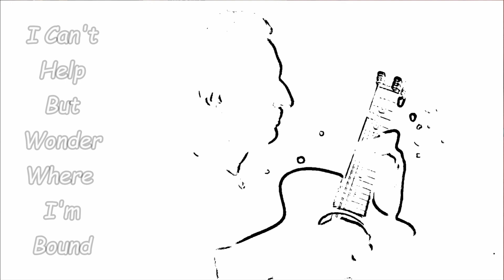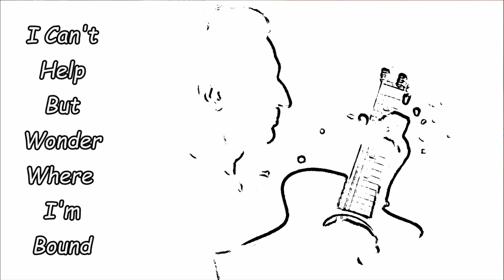I Can't Help but Wonder Where I'm Bound - Tom Paxton Cover - Chord-Melody Fingerstyle Guitar Picking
Well, if you see me passin' by and you sit and you wonder why,
And you wish that you were a rambler too.
Nail your shoes to the kitchen floor, lace 'em up and bar the door
Thank your stars for the roof that's over you.

And I can't help but wonder where I'm bound, where I'm bound,
Can't help but wonder where I'm bound.

Thank you, Tom Paxton